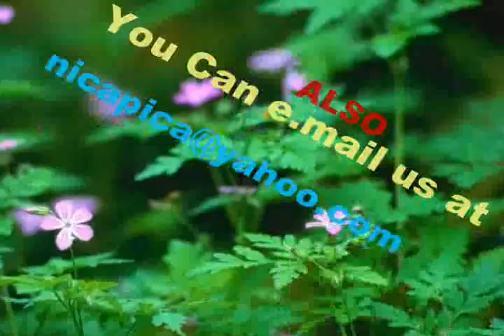Beautiful Landscaping Services INC